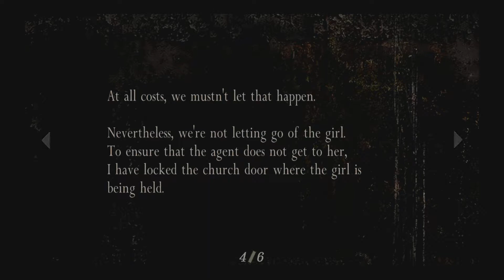Resident Evil 4: Ep5 - WHERE IS ALL THE AMMO!?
Funny that the church wont let me in, I wonder why?